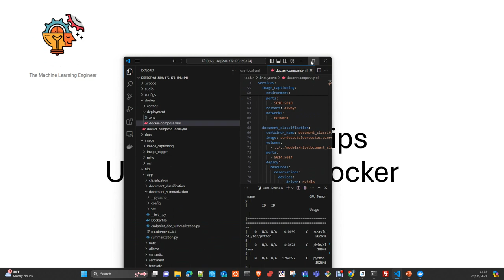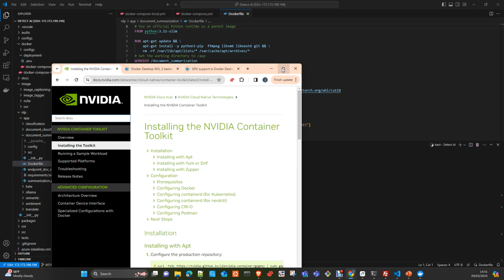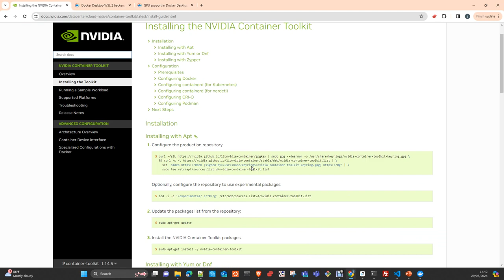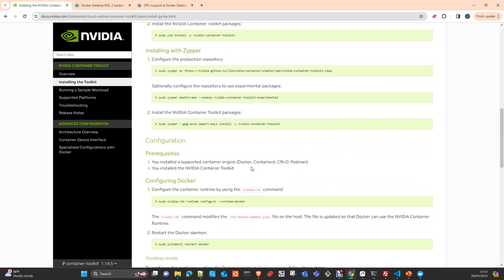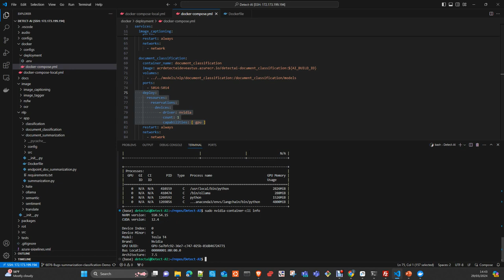Use of GPU,s in Docker and Docker Compose Español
En este vídeo te mostrare como configurar tu instalación de Docker para que funcione correctamente con una GPU